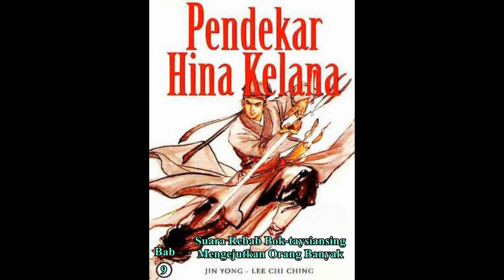Cerita Silat HINA KELANA Bab 9 karya Jin Yong Suara Rebab Bok taysiansing Mengejutkan Orang Banyak